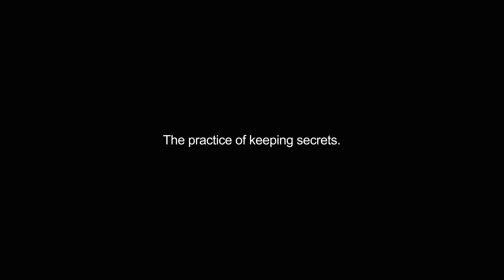concealment video Dictionary meaning and pronunciation